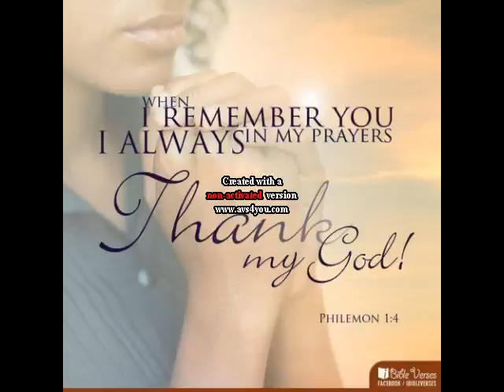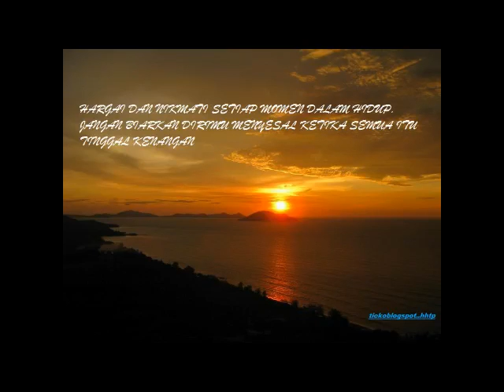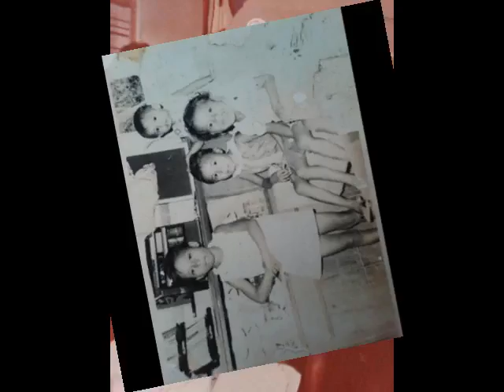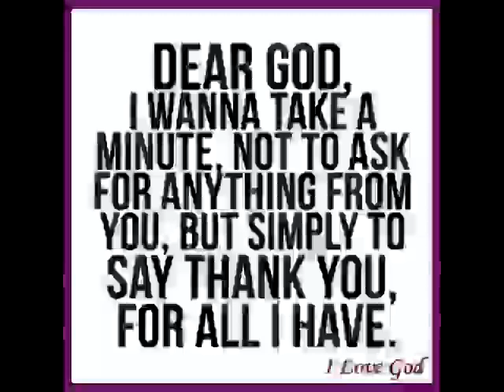video keluarga yoppy Pelupessy